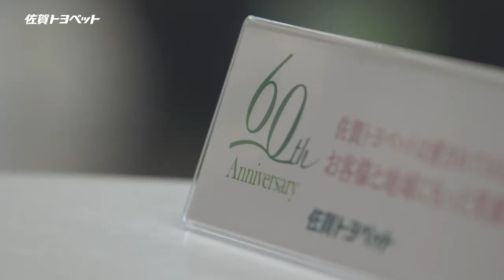SPTトヨタのCM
貞島&野中